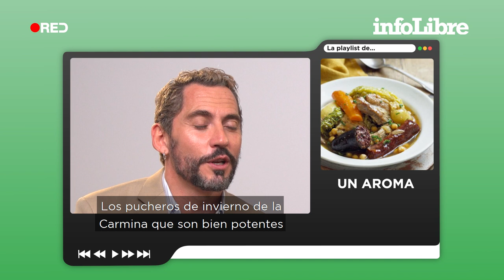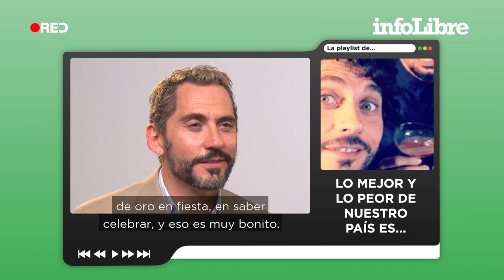Paco León: “Hay mucho miedo para tan poco peligro” | La playlsit de...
Bajo el astro del talento disfrazado de suerte, nació en Las Tres Mil Viviendas de Sevilla sin más lujo que una familia unida como pocas.